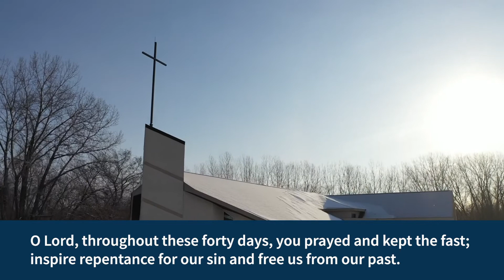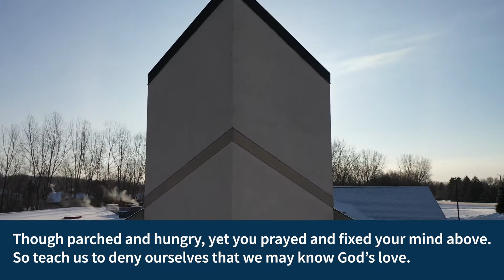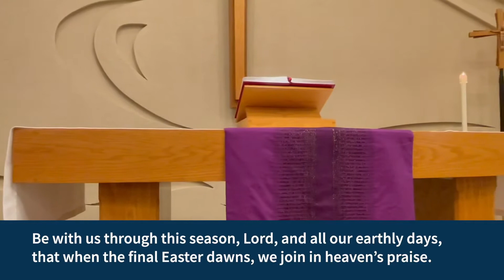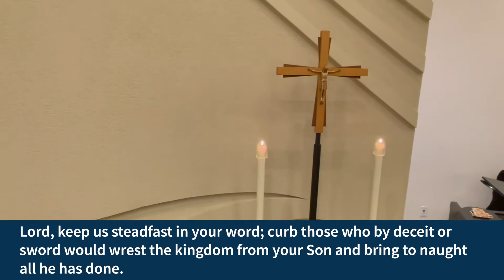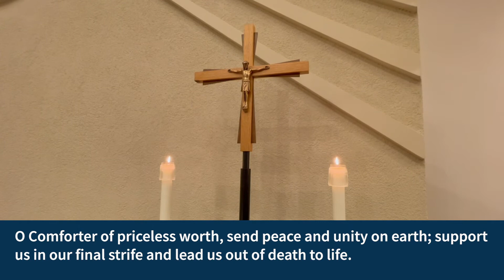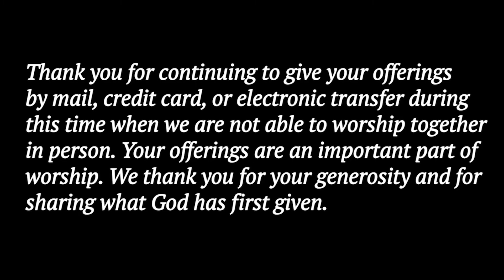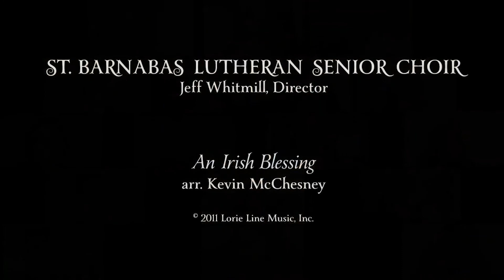Worship at St. Barnabas Lutheran Church February 21, 2021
Full worship service at St. Barnabas Lutheran Church ELCA

St. Barnabas Lutheran Church is a member of the Evangelical Lutheran Church in America and is located in Plymouth, Minnesota.

Pastor: Rev. Dr. Jeff Heiderscheit

Piano: Mark Rodriguez
Videographer: Todd Megrund
Drone Video: Mark Snyder
Video Editor: Susan Megrund

Worship leaders this week:
Betsy Asher
Christen Conrad
John Grosen
Beth Grosen

CCLI# 2490519
One License# A-704149
Augsburg  Fortress# SAS002488